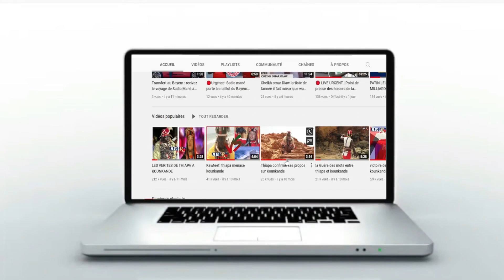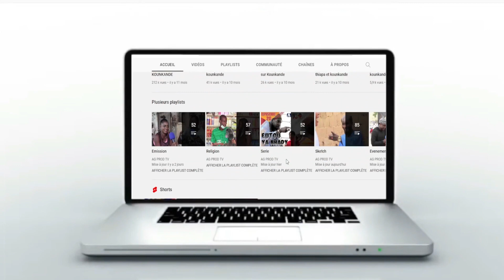Ousmane Sonko condamner suivie d'un amande de 200 millions.. Sonko reste éligible...